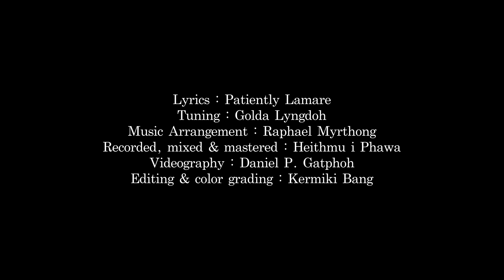MARIANG JINGAI U BLEI | Golda ft. Nidawan & Wanda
Copyright by Goldala Lyngdoh

‘Ka Khyndew ka long ka jong U Trai, bad ka jingdap jong ka; ka pyrthei, bad kiba shong ha ka.’(Salm 24: 1 )

"Mariang Jingai U Blei"
Goldala Lyngdoh ft. Wandarika Nongrum & Nidawanchwa Shylla.
Lyrics- Patiently Lamare
Tuning- Golda Lyngdoh
Music Arrangement-Raphael Myrthong
Recorded, mixed & mastered- Heithmu i Phawa
Videography- Daniel P Gatphoh
Editing & Colour grading- Kermiki Bang

Special thanks to : Patiently Lamare
                                  Lyngkit Lyngdoh
                                  Kermiki Bang
                                  P. Suting
                                  Daniel P Gatphoh
                                  Wandarika Nongrum
                                  Nidawanchwa Shylla
                                  Ching Pakma